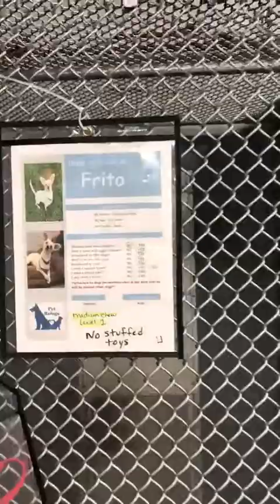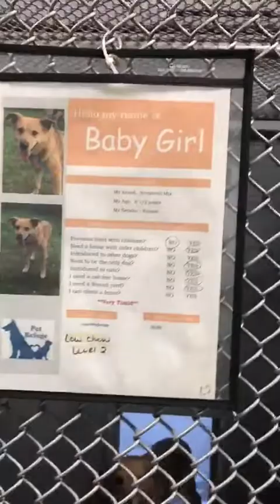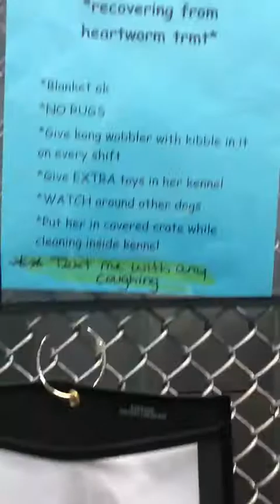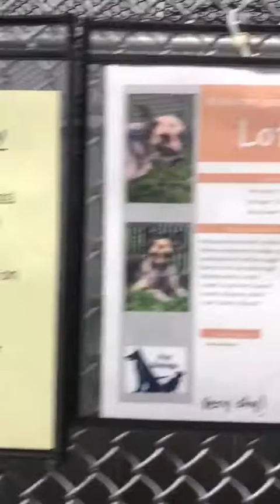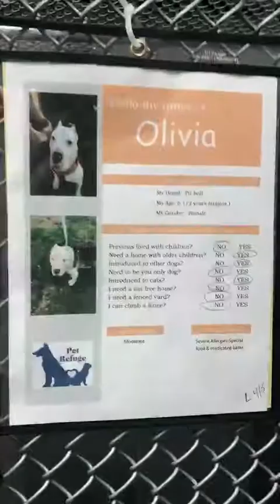Saturday morning at pet refuge 005